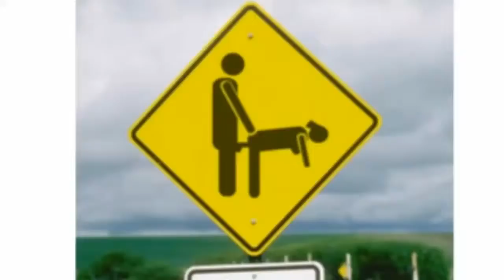GRAVEDIGGAZ episode IV | 33-25